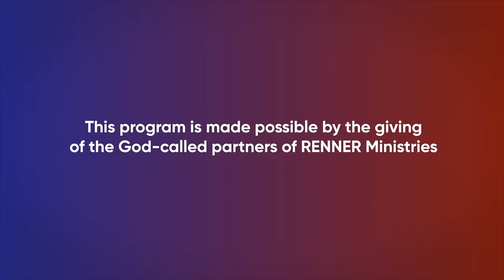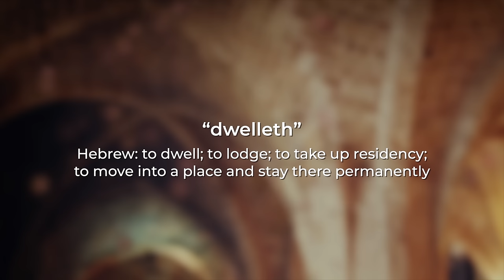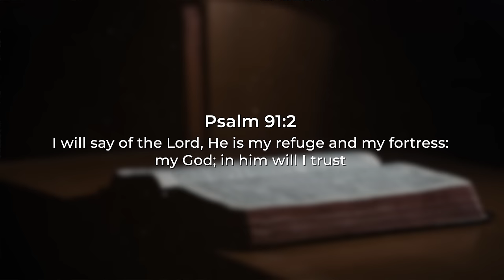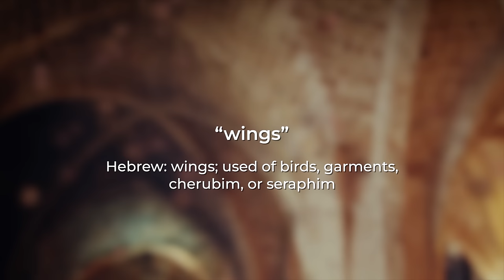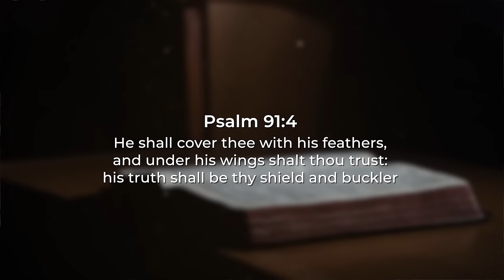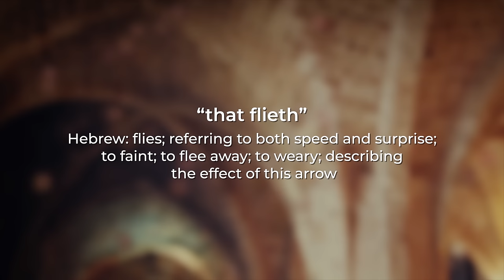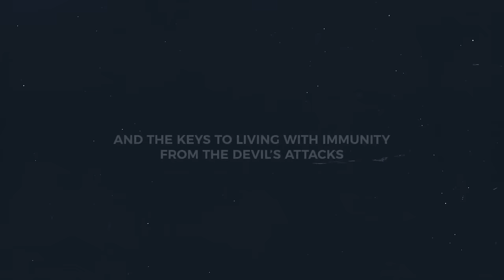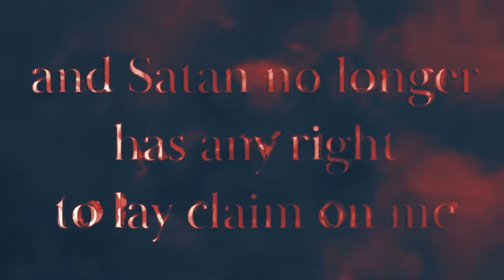His Truth, Your Shield, and Buckler — Rick Renner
This week, join Rick as he teaches you about the shield and weapon of protection that accompanies those who abide in the shadow of the Almighty. To order the series and book offer click SHOW MORE.

Psalm 91 is packed full of protective promises for every believer who abides in the shadow of the Almighty. The Bible promises that when you live under God’s mighty shadow, no evil can touch you and no plague or sickness will come near you. In fact, if you live under God’s mighty shadow, angels are assigned to watch over you!

“When the shots stopped, Terry took a deep breath. He wasn’t hurt. No Pain. No blood. He stood leaning against his car. All five bullets landed between his feet.” Psalm 91 boldly declares that a thousand may fall at your side, but evil will not come near us-if we trust in God. In the face of alarming newscasts rife with mass shootings, terrorist threats and unprecedented natural disasters, can these ancient words actually apply to us today? Vikki dares to answer yes: in case after case of real-life examples, she demonstrates the undeniable reality of God’s supernatural protection at work.

There is nothing in the heart or the will of God that wants you to stay sick or in pain. He doesn’t use sickness or infirmity as a means to teach you a single thing! In fact, God sent His Son to bear the punishment for every sickness and disease known and unknown to man so that you could live strong and disease-free all the days of your life. This is what author Denise Renner wants you to know with the same certainty that you know you are a child of God. She states, “I wrote this book so that through the power of the Holy Spirit, God can use the words contained in these pages to paint this eternal truth on the canvas of your mind and heart: Jesus is your Healer! When that happens and you claim that spiritual reality as your very own, you will receive all the magnificent power that is extended to you through the horrible beating and crucifixion Jesus endured for you.”